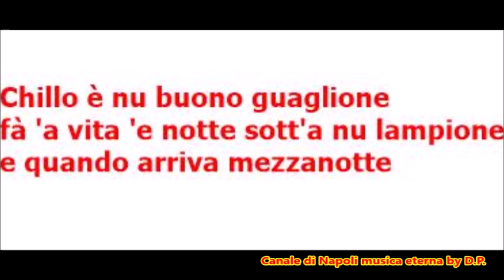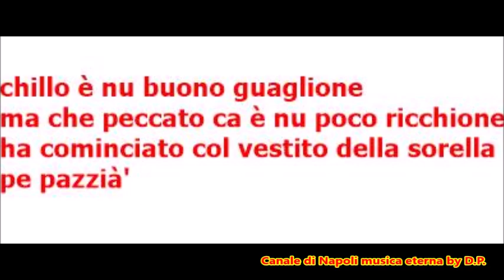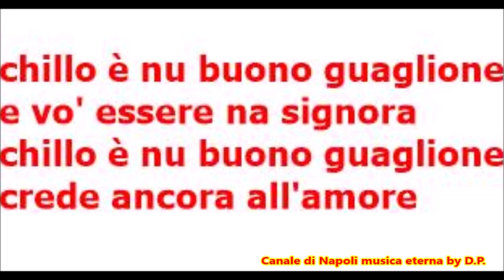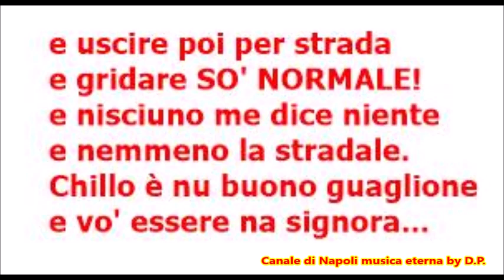Ivan Granatino Chillo è nu buono guaglione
Ivan Granatino cover Chillo è nu buono guaglione di Pino Daniele
Chillo è nu buono guaglione
fà 'a vita 'e notte sott'a nu lampione
e quando arriva mezzanotte
scende e
va a faticà'
ma che peccato ca è nu poco ricchione
ha cominciato col vestito della sorella
pe pazzià'
e vo' essere na signora
crede ancora all'amore
sogna la vita coniugale
ma per strada poi sta male
perchè si girano a guardare
s'astipa 'e sorde pe ll'operazione
non ha alternativa
solo azione decisiva.
E mi chiamerò Teresa
scenderò a far la spesa
me facce crescere 'e capille
e me metto 'e tacchi a spillo
inviterò gli amici a casa
a passare una giornata
senza avere la paura
che ci sia una chiamata
e uscire poi per strada
e gridare SO' NORMALE!
e nisciuno me dice niente
e nemmeno la stradale.